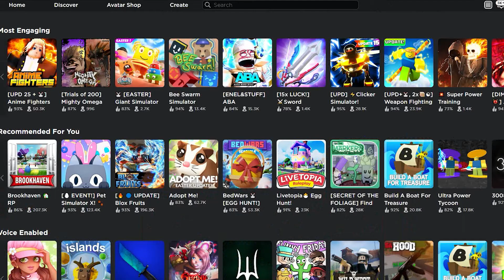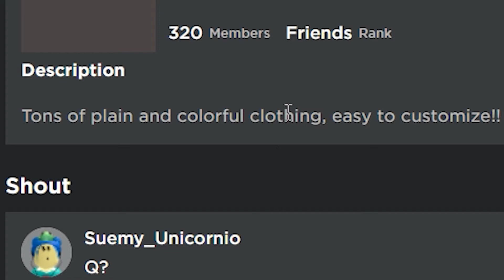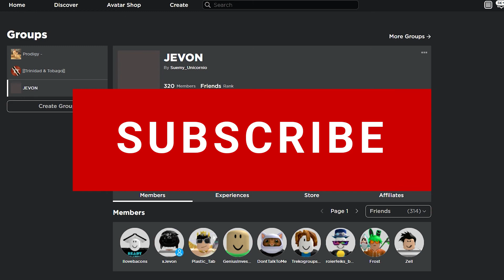my roblox account got hacked..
oof